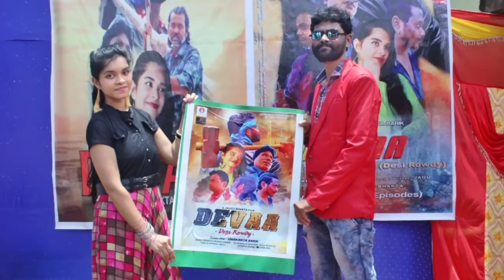DEVAA (MUHURAT) First YouTube Movie of POWER STAR UMAKANT BARIK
DEVAA... YouTube sort movie
Muhurat clip
Story & written :Jagu
Screen play & Direction : Jagu-Bhakta
Edit & DOP - Loafer Photography